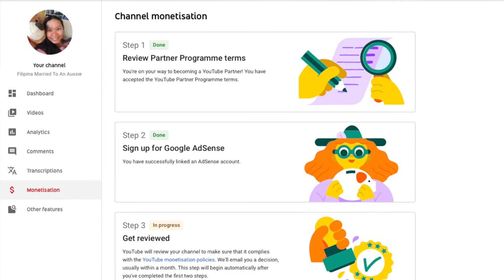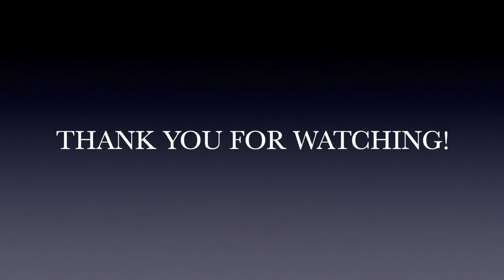CELEBRATION TIME FOR REACHING THE YOUTUBE THRESHOLD | 1 000 SUBSCRIBERS 4 000 WATCH HOURS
This video is all about celebration time for reaching the youtube threshold, the 1 000 subscribers and 4 000 watch hours. It's been 12 months and 2 weeks since I started my channel and finally, I reached the youtube requirements to get my channel monetised. I have been working so hard to make videos, editing and researching on how to improve my channel. Because of my success Ross decided to treat me to a dinner buffet at the RSL club nearby.